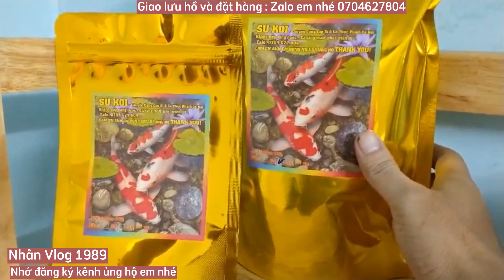Hồ Cá Lóc Bông Mini Đẹp - Hồ Của Em Đẳng Nuôi Hơn 1 Năm.😊😊😊😊